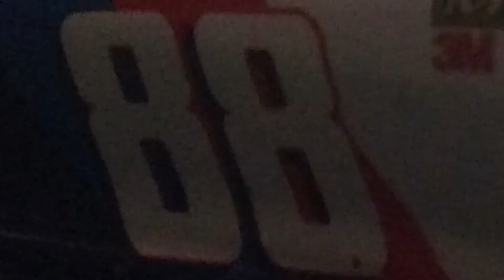Wii sports 🅱️ubba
Shoutout to blue cup becuz he gave me idea